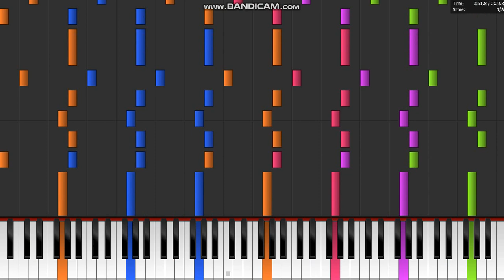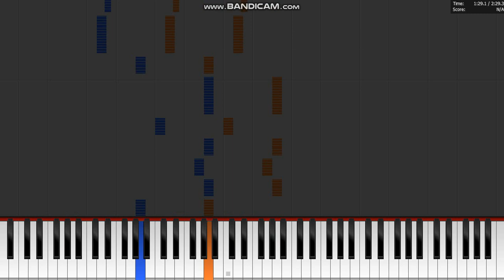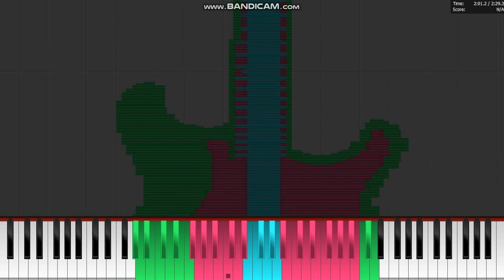Windows 7 laptop VS Bedrock Nokia E52 - Dark MIDI - Ringtone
super film by Sześcian teraz mam 3 nowe midi arty Bedrock , Electronic Gitara i Nokia E52.

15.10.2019 - Thanks for 100 Likes and 56k views!